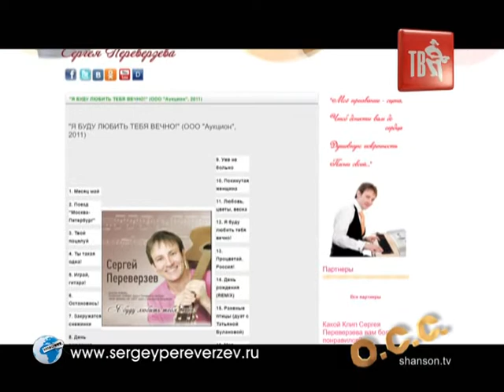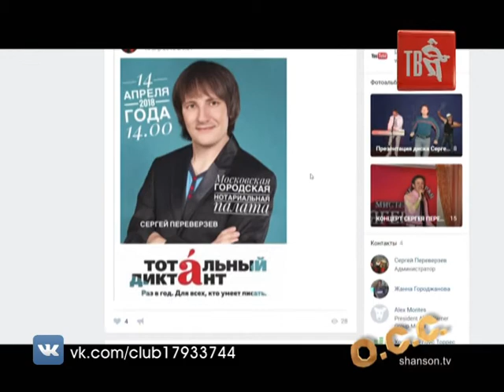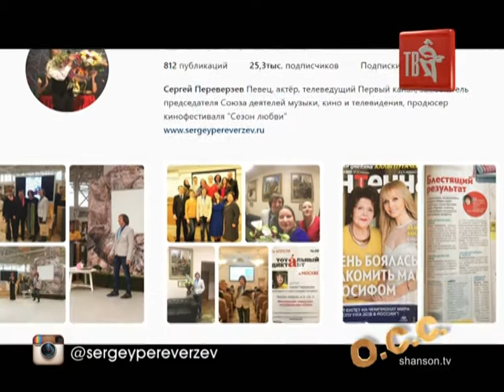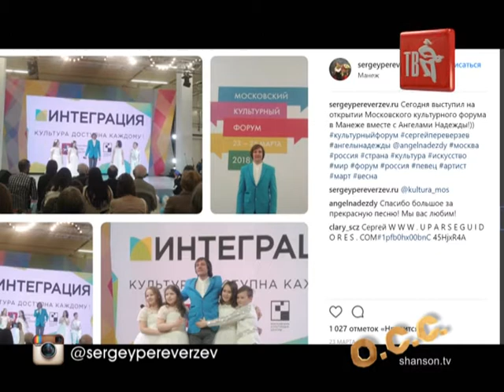ОСС - Сергей ПЕРЕВЕРЗЕВ